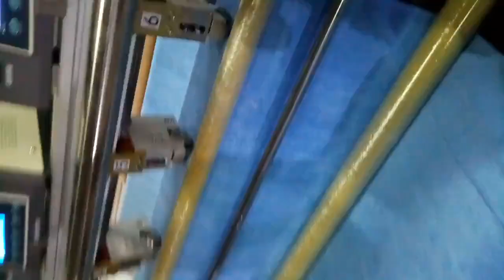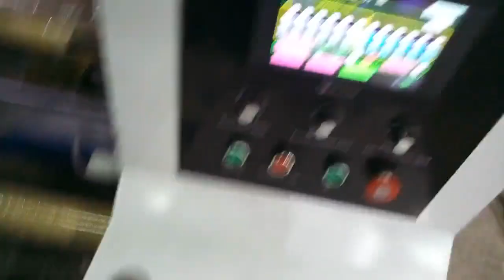ultrasonic fabric slitting machine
Charlie
Mobile / WhatsApp / WeChat: 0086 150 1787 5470